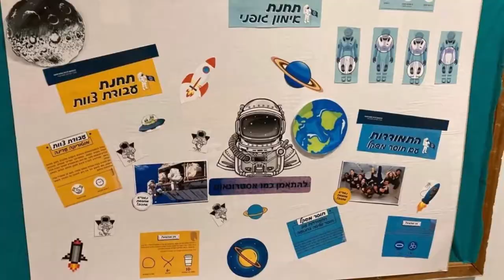S.T.E.M Mobiles מעבדות מתגלגלות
They travel to our various program sites as well as to public schools.